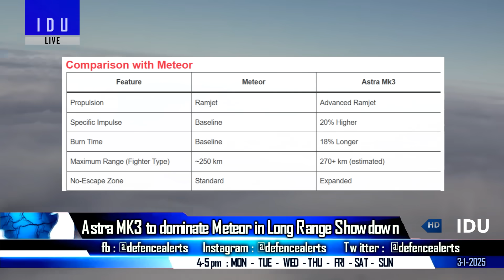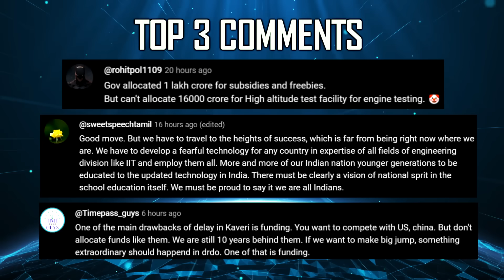Indian Defence Updates : 250 Tejas MK2 Order,Astra MK3 Extreme Range,AMCA 90% Local,SRUAV 1st Flight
🔴 FAST HEADLINES :
1. Bengaluru based SSS Defence starts exporting Saber to a friendly country
2. RFI issued for manufacturing of 23mm anti drone ammu-nition
3. AK-203 Indigenisation ambitious targets set for 70% by mid-2025
4. Defence Minister visits DRDO HQ : Interacts With Chairman & Officials
5. New Lighter Archer SRUAV to conduct first flight
6. Indian Army to procure 10276 Multi-Spectral Camouflage Nets
7. Pakistan's Spy Ship PNS Rizwan nears completion

🔴 DETAILED HEADLINES :
8. Tejasmk2 poised to break 200 unit mark could reach 250 units
9. AstraMK3 to dominate Meteor in Extreme Long Range Showdown in IAF
10. India's AMCA MK2 aims for 90% Indigenous content